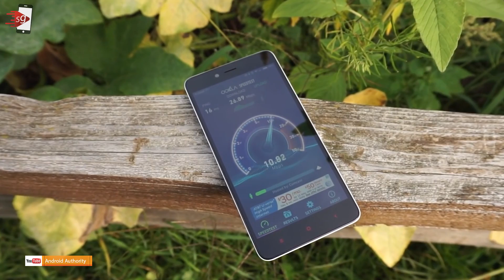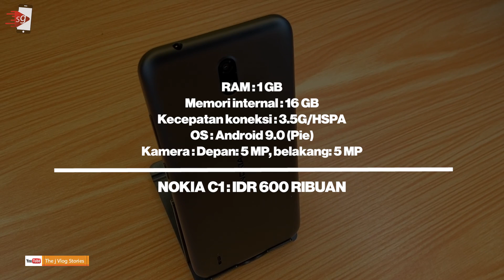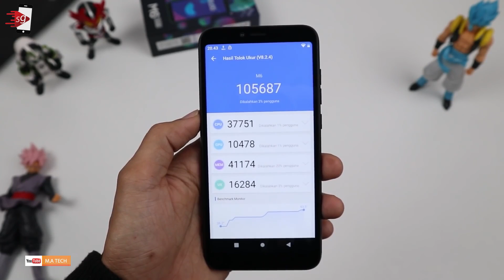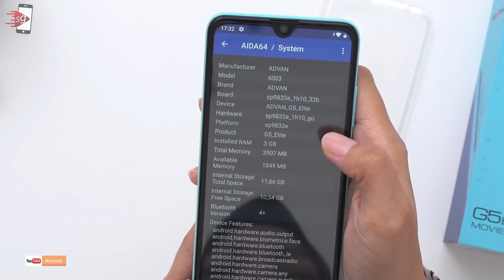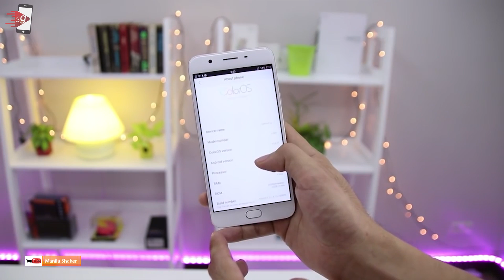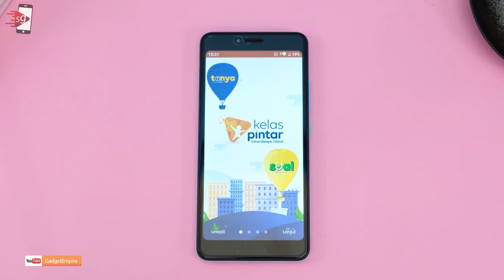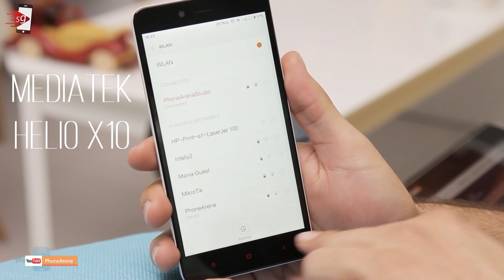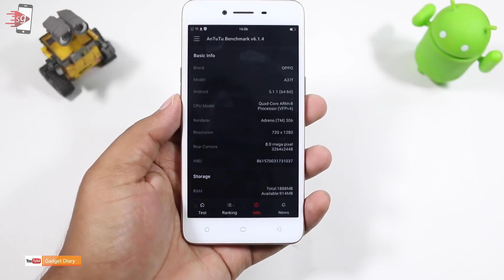10 REKOMENDASI HP DIBAWAH 1 JUTA: HP ANDROID MURAH TERBAIK!!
10 Rekomendasi HP Terbaik di Bawah 1 Juta 2022

0:00 intro
0:59 Nokia C1
1:52 Mito A19
2:34 Samsung Galaxy A01 Core
3:18 Evercoss M6
4:16 Advan G5 Elite
5:03 Oppo F1S
6:00 Advan NasaPlus School Hero
6:41 Xiaomi Redmi Note 2
7:36 Evercoss Xtream 1
8:17 Oppo A37
9:21 Kesimpulan